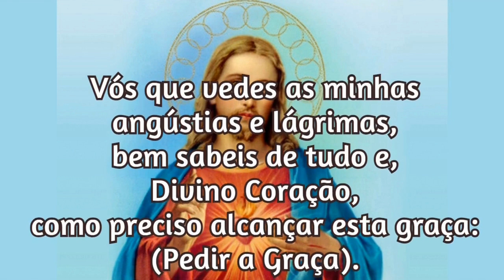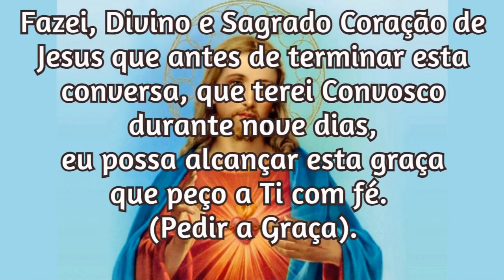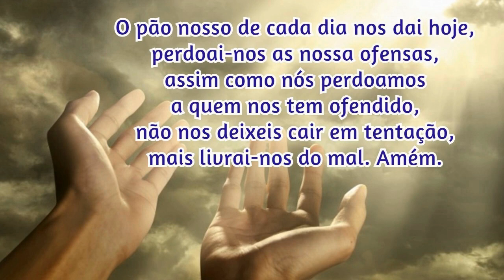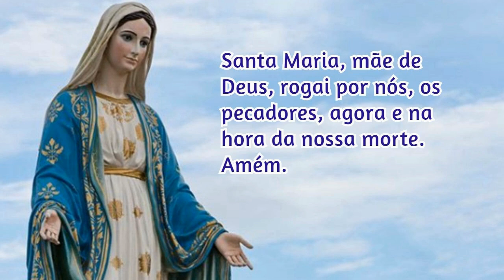01/10/2024 Oração para Pedir uma Graça ao Sagrado Coração de Jesus